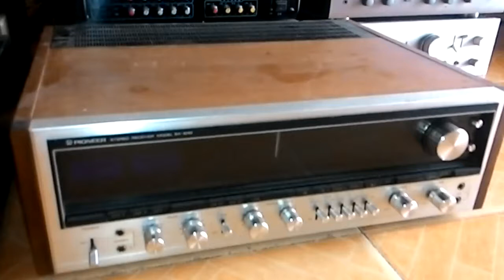Amply pioneer sx 1010 0983698887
Amply nhật cổ nghe nhạc tại 67 ngõ 225 nguyễn đức cảnh,hoàng mai,hà nội.